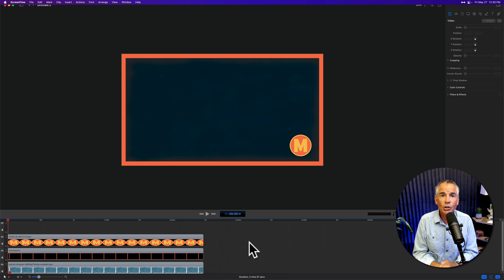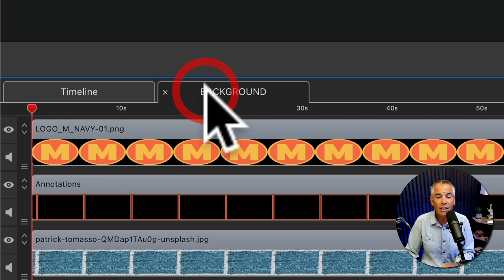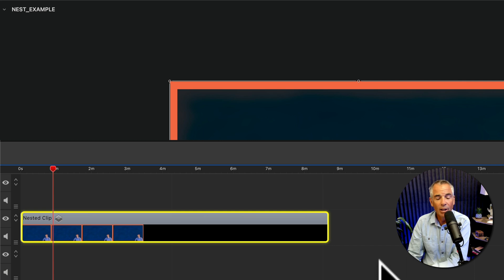Screenflow 10: How To Nest Clips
This tutorial will show you how to nest (or group) a set of clips in Screenflow 10 to combine multiple clips in one clip on the Timeline that can be edited or unnested.

Keyboard Shortcut:Nest Clips:
Option + Cmd + N

How To Nest Clips in Screenflow 10:
Select multiple clips that you want to nest (group) together
Right-click and select ‘Nest’ or go to the ‘Clip’ menu and select ’Nest’ (keyboard shortcut Opt + Cmd + N)
All selected clips will be placed inside of a ‘nested’ clip on the Timeline

How To UnNest Clips in Screenflow 10:
Select a nested clip and right-click and select ‘Unnest’ or go to the ‘Clip’ menu and select Unnest

How To Edit Nested Clips:
Double-Click on any nested clip and it will open a new Timeline (in a new tab)
Edit the Timeline as necessary
Click on the ‘X’ next to the title in the Tab to close and return to the main Timeline

How To Rename Nested Clips:
Double-click on the title and type in the new clip title